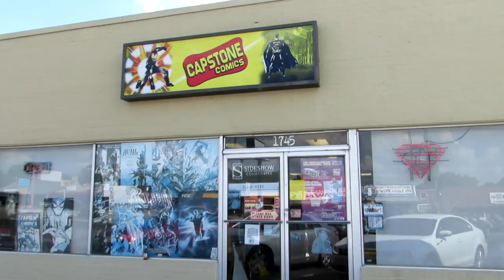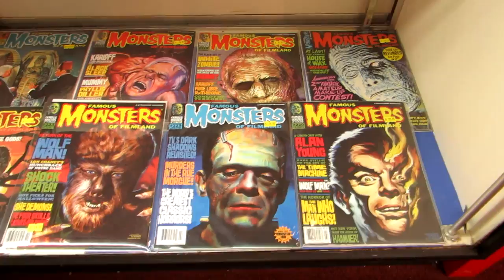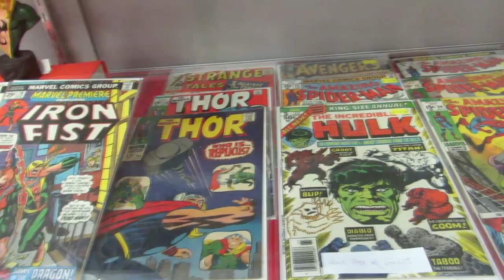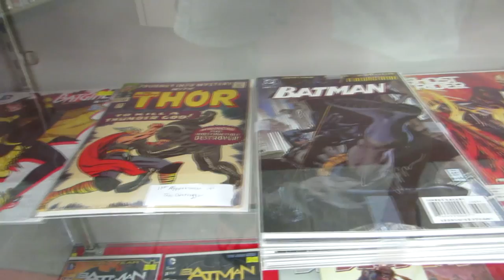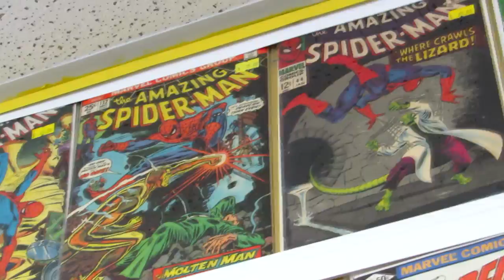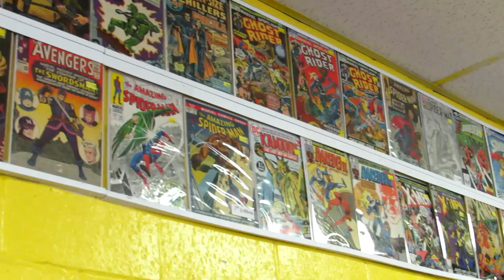A Visit to Capstone Comics Statue and Comic Headquarters Austin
Thank you to the Staff at Capstone Comics for allowing me to film. Really enjoyed this store, an awesome and huge stock of back issues.